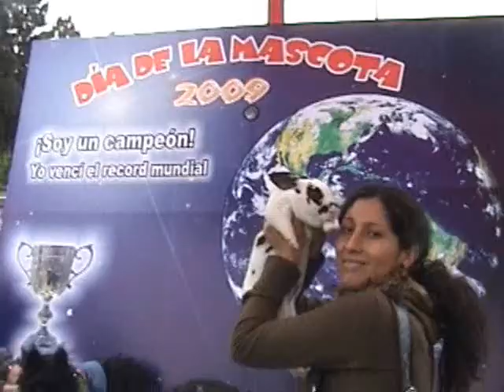Dia de la Mascota Peru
Reunión por el "Día de la Mascota" en el Campo de Marte el 27 Sep. ¨09